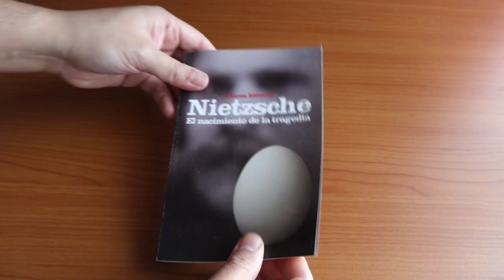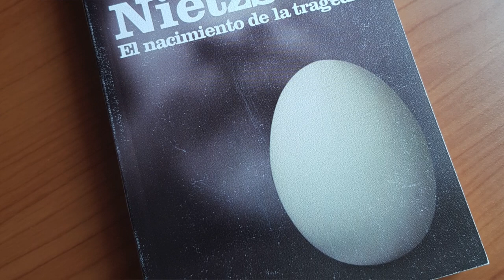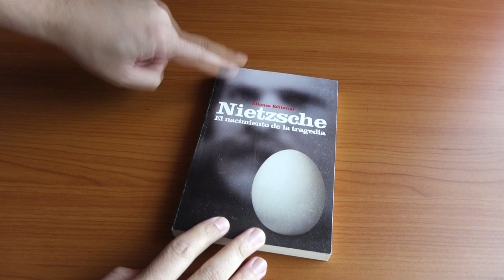Lo Apolíneo y lo Dionisíaco en El nacimiento de la tragedia de Friedrich Nietzsche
Explicación breve y simple de Lo Apolíneo y lo Dionisíaco en la tragedia griega, en el arte. Principios que uso mucho en mis reseñas por lo que este vídeo busca aclararlos.